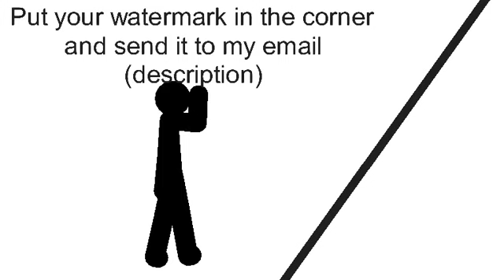Sticknodes Collab Announcement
This idea was suggested by Venomy Waffles :D